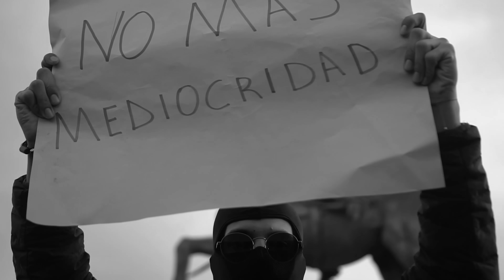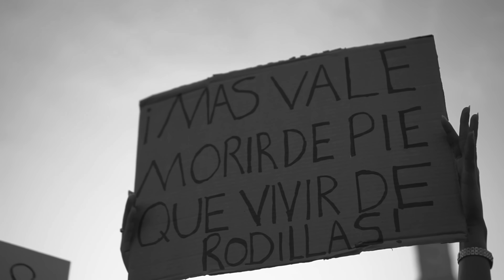Ven Camina Conmigo - Omar Quezada ft Franklin Caldero & Mamey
Letra: Omar Quezada y Mamey
Producción y Mezcla: Les Bueno
Voces: Omar Quezada, Franklin Calderon y Mamey
Bajo: Daroll Méndez
Guitarras Acústicas: Franklin Calderon
Guitarras Eléctricas: Adrian Castro